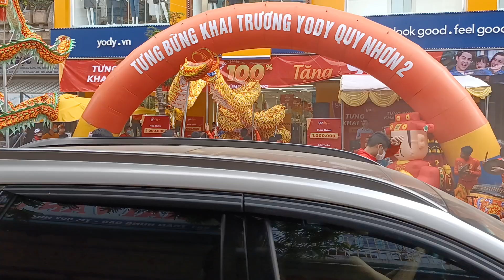KỲ HOÀN MÚA RỒNG Khai Trương 2022 | LION DANCE DRAGON DANCE | MÚA LÂN SƯ RỒNG 2022 , khai trương